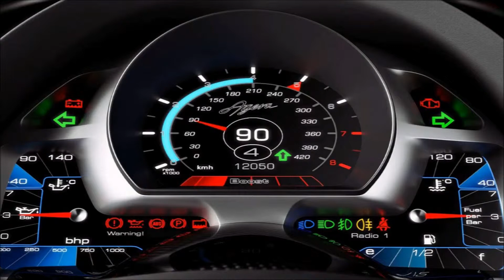Floyd Mayweather 4,800,000 $ Koenigsegg Agera Ccxr (Interior, Exterior) - 2017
Cristiano Ronaldo 2,500,000 $ Bugatti Chiron (Interior, Exterior) - 2017